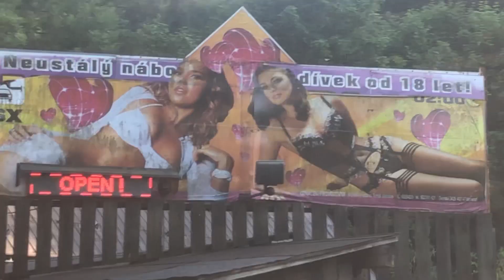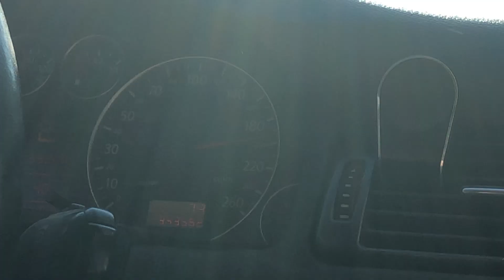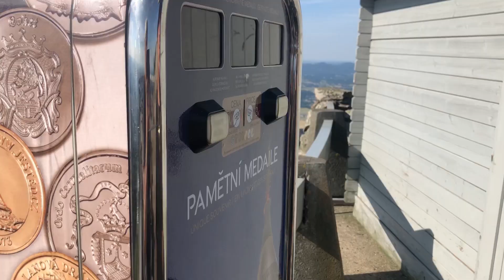BARGO OG //Like That//OFF VD//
RAP/ LYRICS
BARGO OG

INSTRUMENTÁL
Anyvibe

MIX/MASTER
Resetedh

KAMERA
elpicasoo